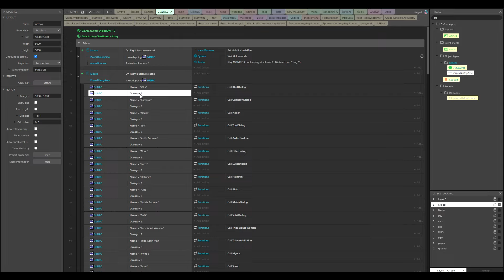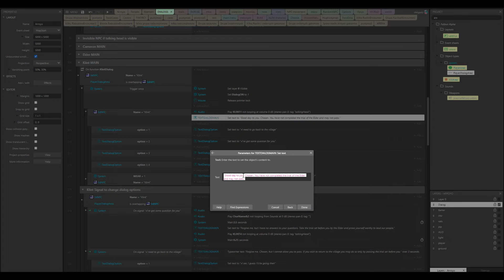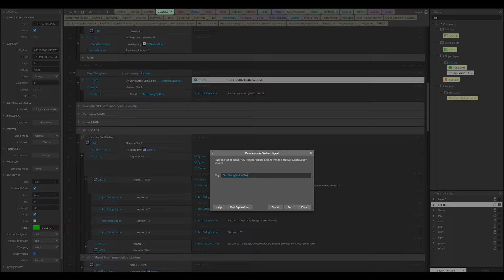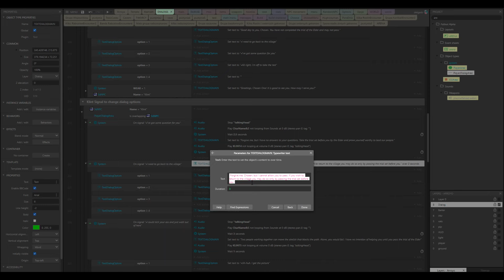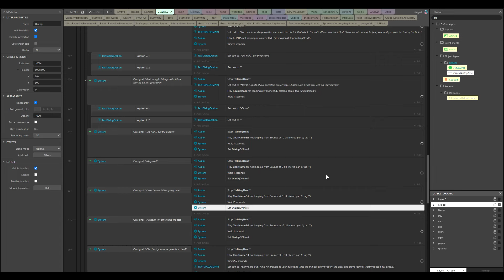Construct 3 Tutorial Dialogue system for cRPG games Events only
pozdrawiam
Jonasz Osmenda